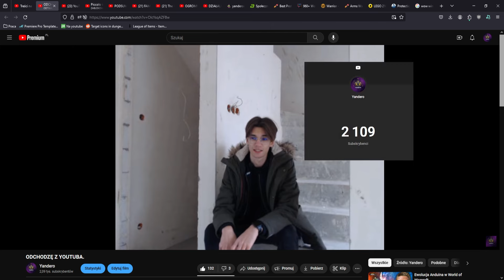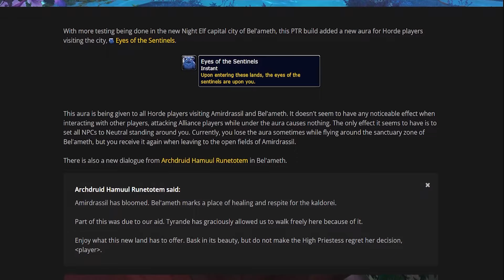World of Warcraft - Tygodnik Nowości #61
Podsumowanie nowości oraz informacji z ubiegłego tygodnia 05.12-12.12

OCEŃ FILM!